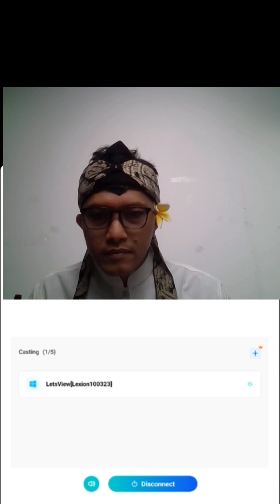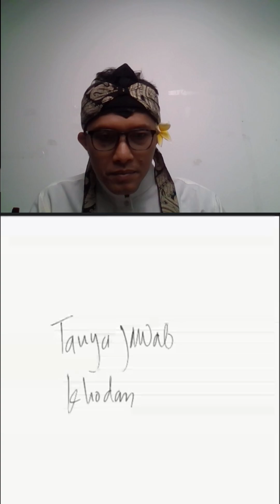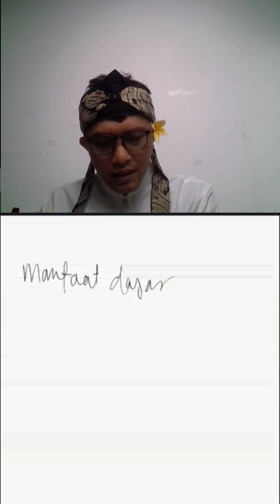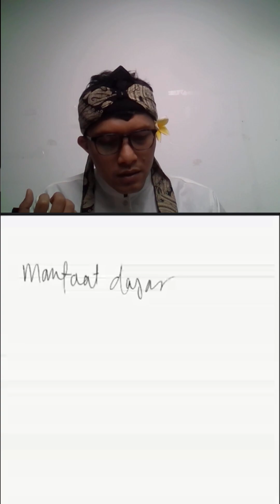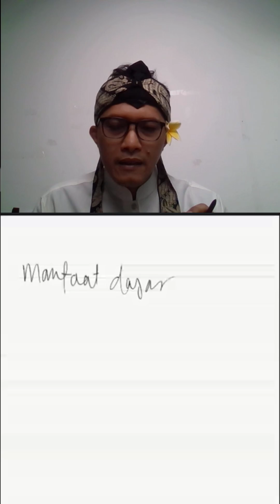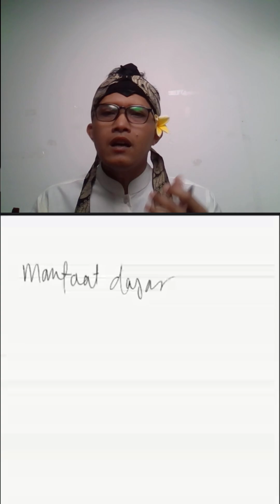LIVE - TERAWANG KHODAM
BIO KANG EKO